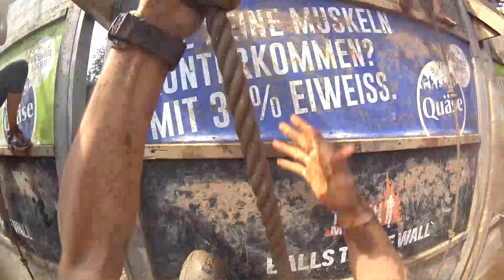Parkour Eschbach presents: Tough Mudder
Im Jahr 2015 ging eine kleine Mannschaft von Parkour Eschbach das erste Mal bei Tough Mudder Süddeutschland an den Start und kämpfte sich durch Tonnen von Schlamm, Eis und jeder Menge elektrischer Energie.
Wir wünschen euch genauso viel Spaß beim Anschauen wie wir beim Laufen hatten!